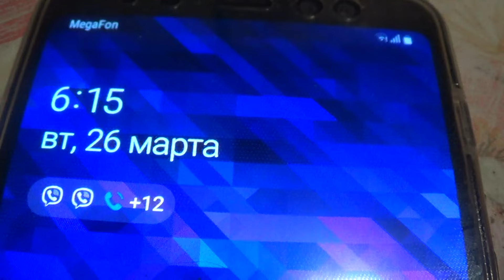МУКБАНГ Пресная еда и компьютер не работает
Мой телеграмм.